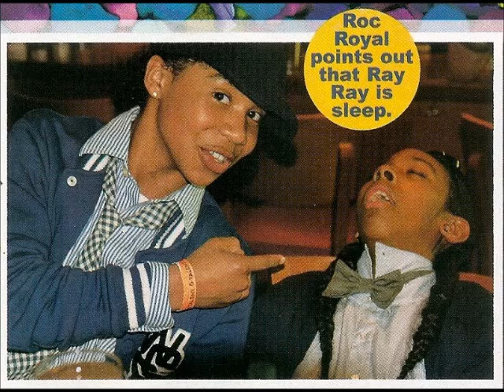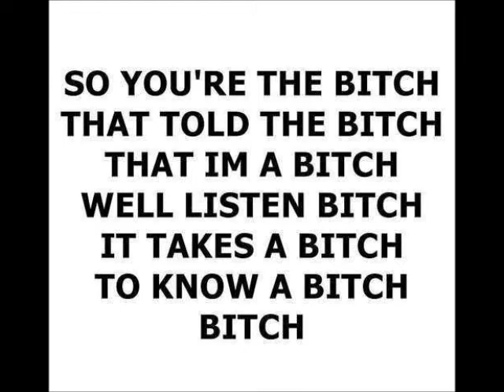Love N Pain ep.32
REMEMBER FLASHBACKK !!!

niya:iremember wen me n prod 1st met
flashback:
lilprod:*walk up* hi im craig BUT they call me prodigy
niya:n in zaniya BUT they call me zaniya
prod:2 hard 2 remember imma call u niya
niya:but its zaniya
prod:niya is better
niya:watever *bout 2 eat a tuna sandwitch*
prod:pretty good lookin sw *push her out chair n bout 2 eat it*
niya:*get up n push him back n eat it*
prid:*get up* i like u wanna be my best friend till the end ??
niya:sure
prod: :D
end
shaniece:*cryin* iremember wen we 1st met
flashback:
shaniece:*in dance class*
prod:*dancin next 2 her* hey im prodigy wat your name
shaniece"shaniece
prod:pretty cool name *sits down*
shaniece:wats wrong *sits next 2 him*
prod im gonna quit because istink
shaniece:u dnt stink they stink *points 2 some kids fallin*
prod:yeaa
shaniece:how bout u stay n we help eachother
prod:we can make eachother look goood
shaniece:yupp
prod:ok wanna be my best frien
shaniece:SURE :)
they hug
end
roc:tht - tht was beautiful
shaniece:thankss
ray:im gonna tell mine now please ??
megan:ok then i'll go next
diggy:then me
roc:iwanna do 1
prince:ME 2

TBC. SRRY GOTTA GET GOINN GUYSS !